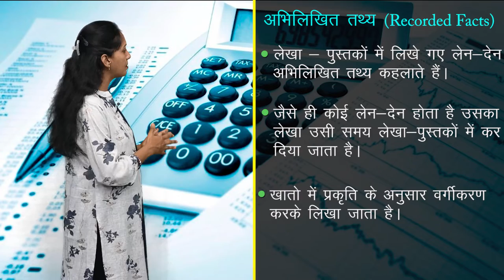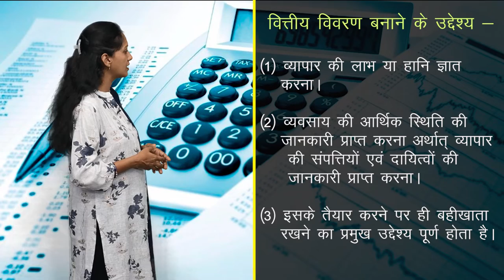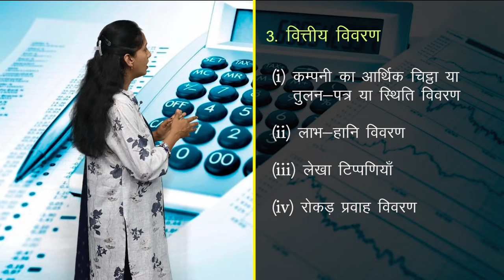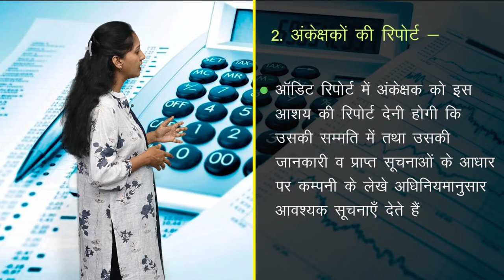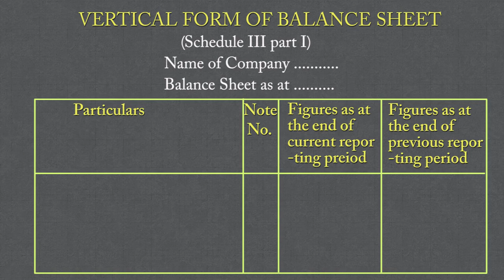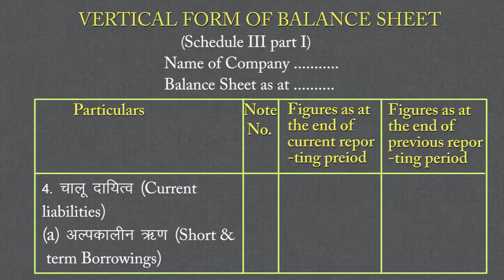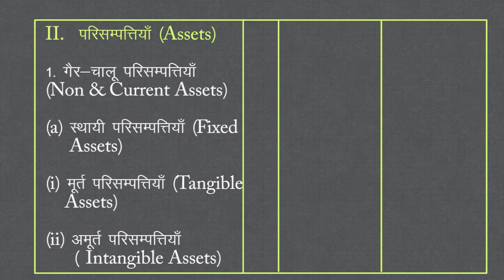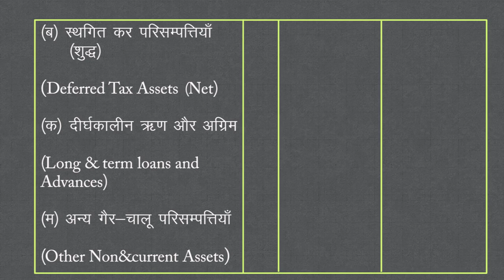CLASS 12th ACCOUNTS | CHAPTER - FINANCIAL STATEMENTS OF A COMPANY